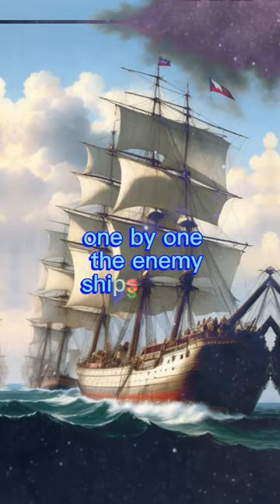The Battle of Trafalgar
1805, the seas off Cape Trafalgar witnessed a maritime clash that changed the course of history
Admiral Nelson fell, but his legacy lived on in his famous last words, 'England expects that every man will do his duty.